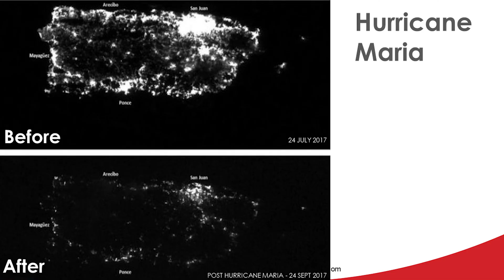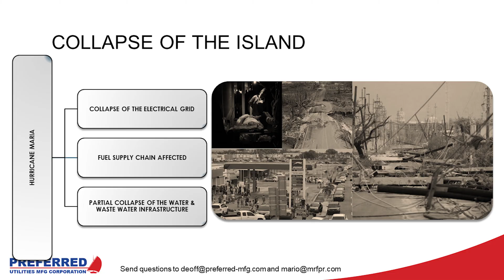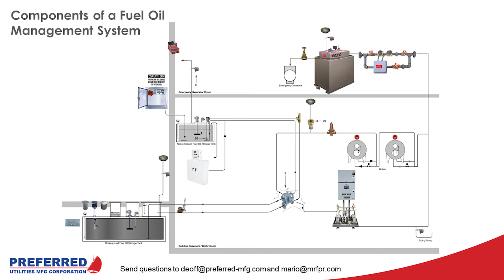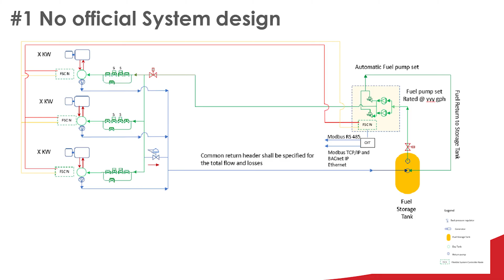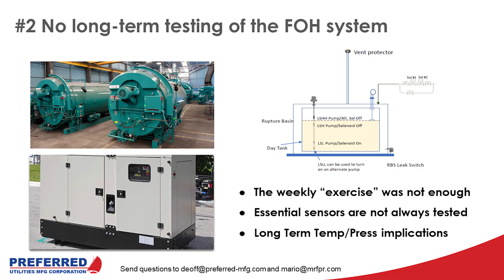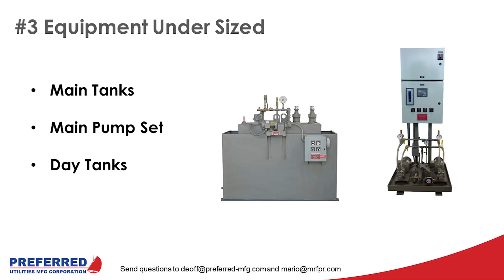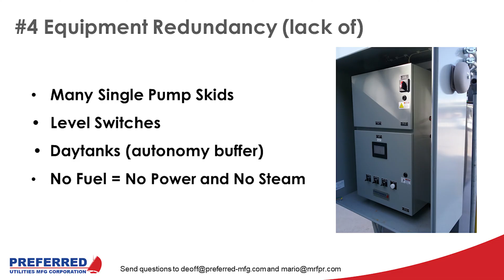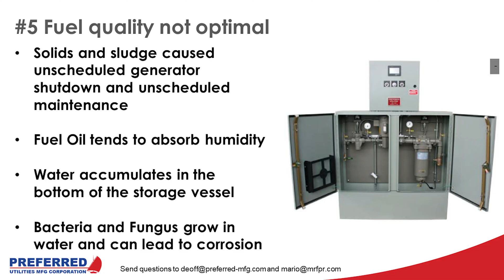Fuel Handling System Design for Hurricane Disaster Preparedness Webinar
Mario Franceschini describes his experience over the last three years from the after math of Hurricane Maria assisting designers and industrial users design and improve their Fuel Handling Systems.